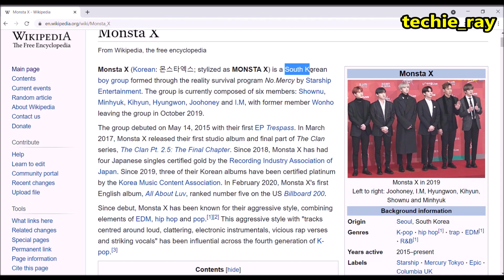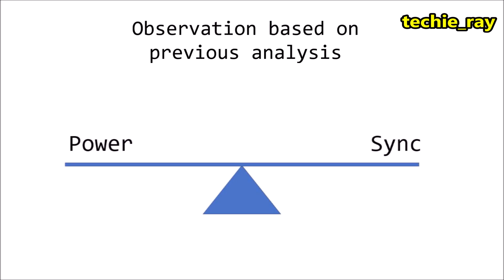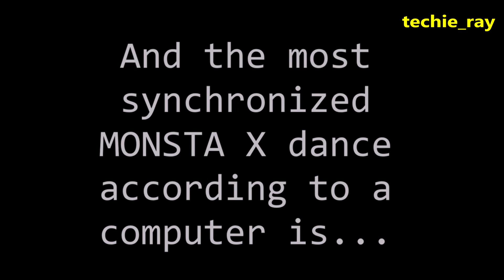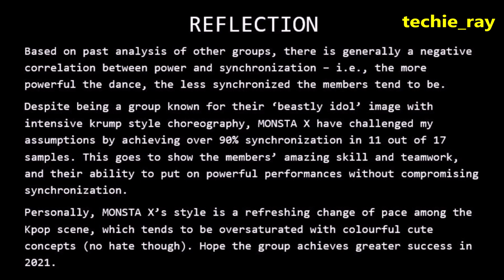COMPUTER ANALYSES MONSTA X's SYNCHRONIZATION ('Beastly Idols')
[REUPLOADED] In this video, I used maths and machine learning to rank the top 17 synchronized dance performances/choreography by Kpop boy group MONSTA X.

===SOURCES===
Tfpose library (Note: I have further trained and improved the tfpose algorithm myself for my videos)